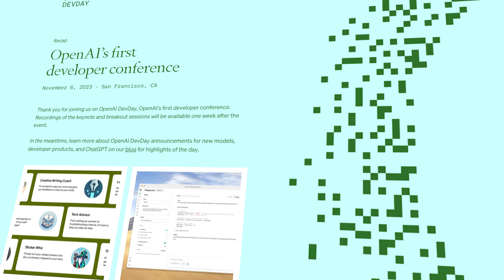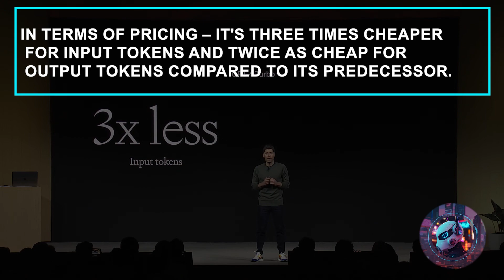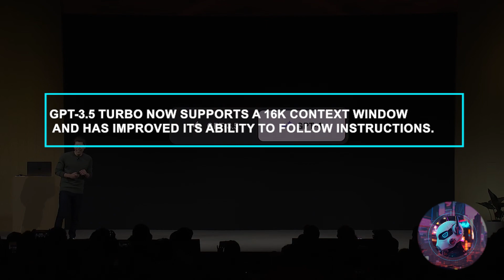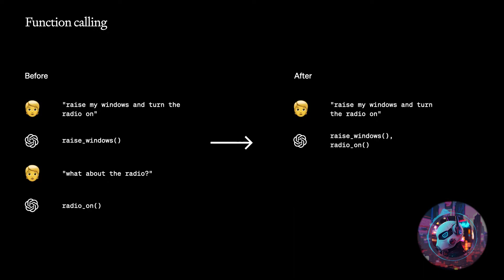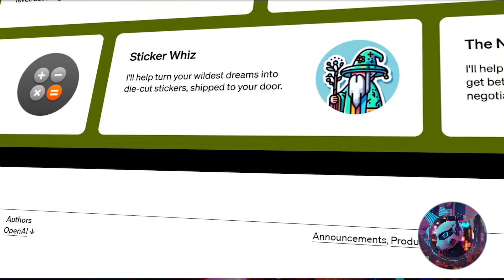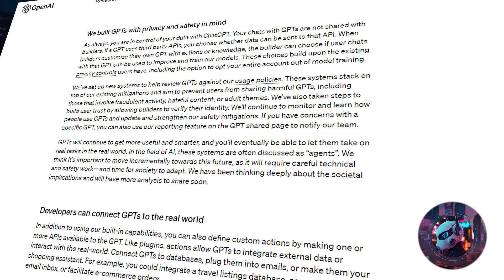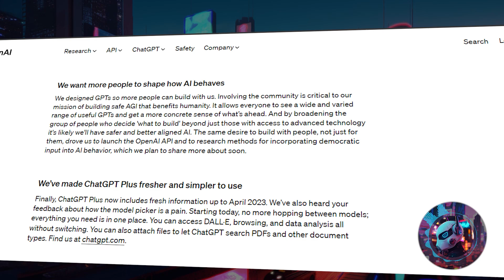The Surprising Secrets Behind the Road to AGI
Dive into 'The Surprising Secrets Behind the Road to AGI' with 'Who is ML?

Uncover OpenAI's latest breakthroughs: GPT-4 Turbo, Assistants API, and DALL·E 3 API, signaling a swift journey towards AGI. Explore the massive improvements in AI processing, cost efficiency, and multimodal capabilities. We'll analyze hints from industry leaders about AGI's near future. Join the conversation about AGI's transformative potential and how OpenAI's innovations are shaping this exciting journey.

🌐 Connect With Master List AI Across the Web 🌐